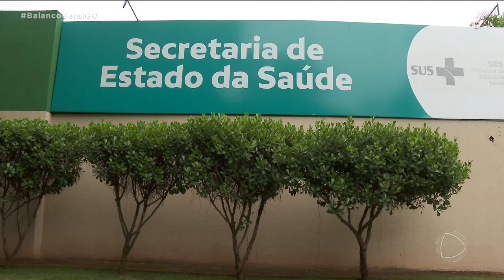GABINETES DE CRISE COMEÇARAM A SER INSTALADOS HOJE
COMEÇARAM A SER INSTALADOS HOJE OS GABINETES DE CRISE NAS UPAS, CAIS E CIAMS DE GOIÂNIA REUNINDO SERVIDORES DAS SECRETARIAS MUNICIPAL E ESTADUAL DE SAÚDE, OS GABINETES  VÃO MONITORAR A SITUAÇÃO NAS UNIDADES DE SAÚDE E TOMAR MEDIDAS MAIS RAPIDAMENTE  PARA EVITAR QUE OS PROBLEMAS SE AGRAVEM.